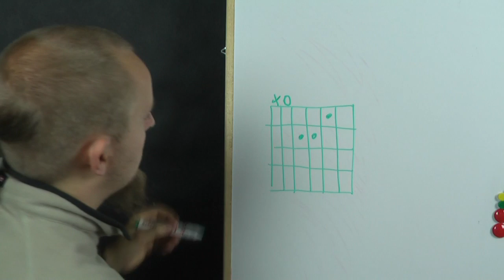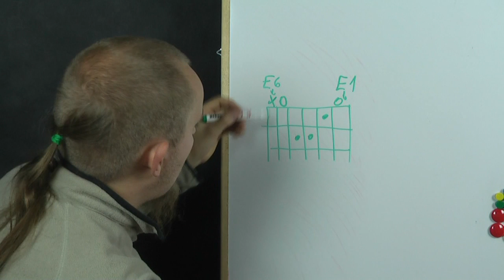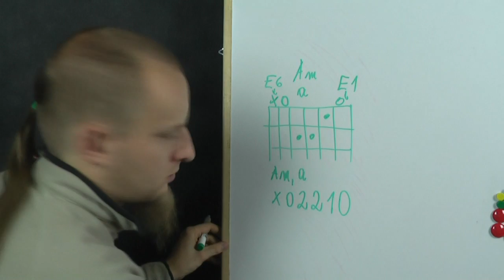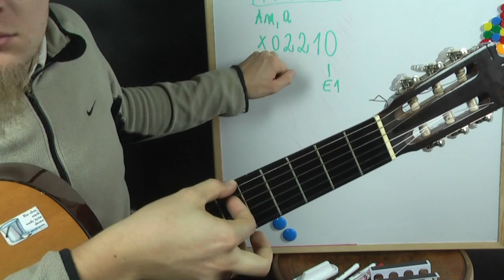Jak zagrać akord a Am (a moll) ? Akordy na gitarze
Zabieramy się za akord mollowy A, zapis tego akordu to :
W Polsce mała litera : a
W stanach : Am (od A minor czyli moll)

 Zapraszam Wojtek Pietraszek.

Zapraszam również na lekcje przez SKYPE !